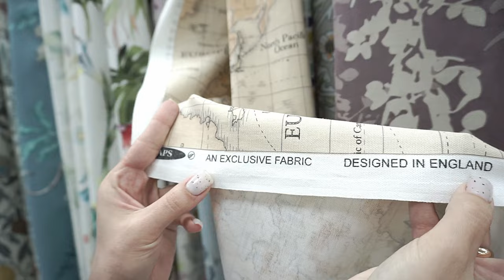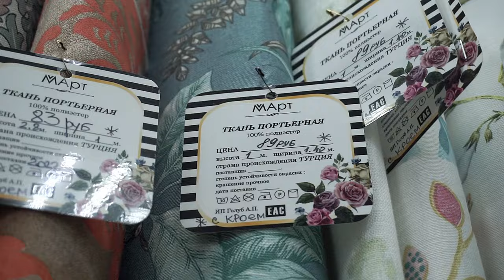Новинки и тренды на Текстиль на 2024 год | Как выбрать шторы? | Студия штор МАРТ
В этом Ролике Поговорим о Трендах на текстиль 2024 года. В этом нам поможет Екатерина - Владелец крупнейшей в Беларуси студии штор.

00:00 - 04:44 Что за студия МАРТ?
04:44 - 06:15 Римские шторы
06:15 - 13:39 Выставка во Франкфурте
13:39 - 15:15 Эксклюзив в МАРТ
15:15 - 18:19 АнтиТренды
18:19 - 20:13 Отказ от текстиля?
20:13 - 21:30 Шторы Плиссе
21:30 - 23:05 Текстиль в Ванной
23:05 - 25:05 Печать на Текстиле
25:05 - 28:58 Уход за текстилем
28:58 - 33:50 Выбираем Текстиль Сами